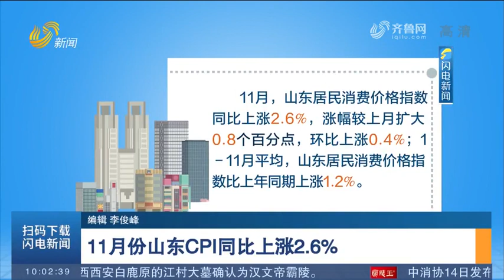CPI goes up 2.6% in Shandong in Nov